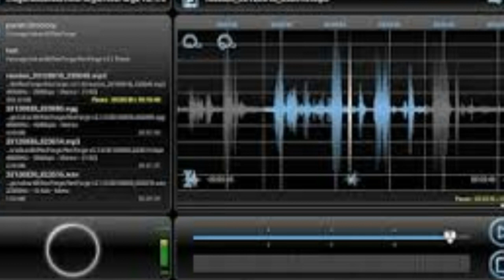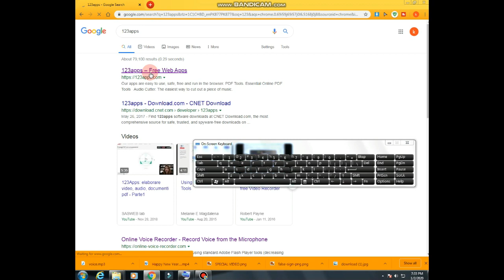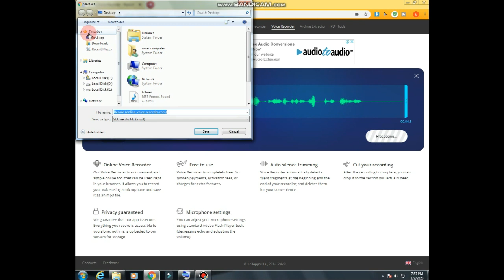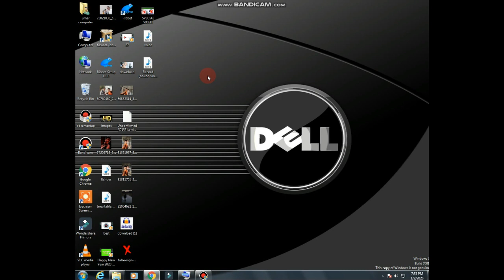Record Your Voice Professionally Online In Pc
hello dosto;.
        Aj me apko is video me batao ga apni  voice ko professional tarekke ke sath kase download kare.IS me apko koi software nahi use karna tamam kam apne online karna he